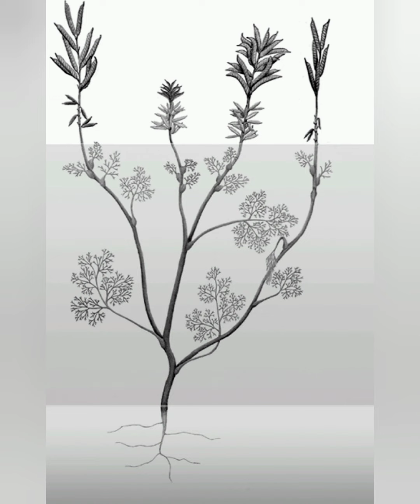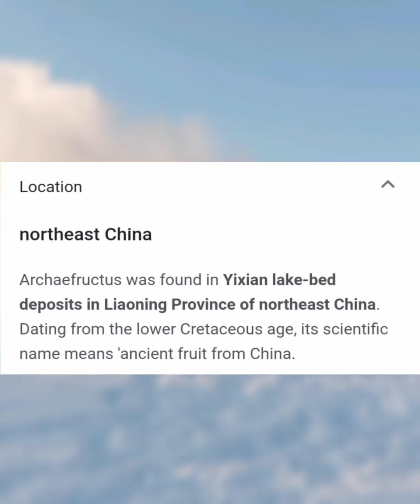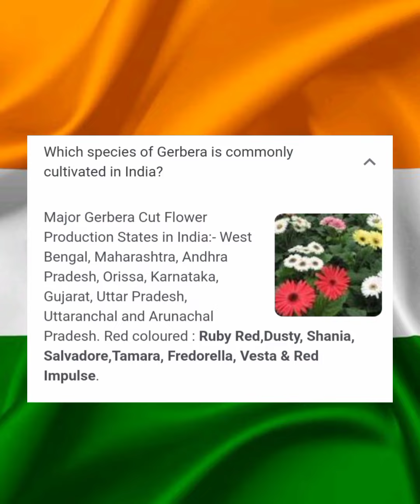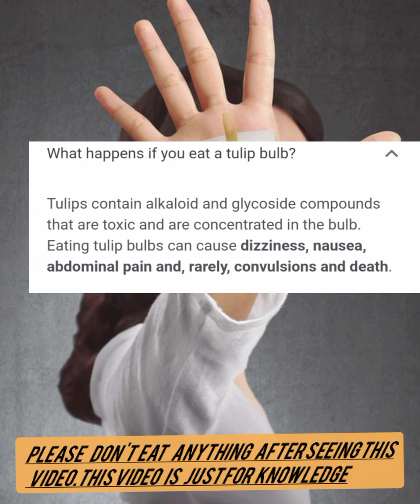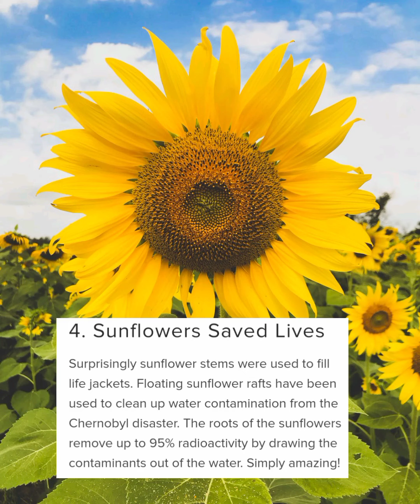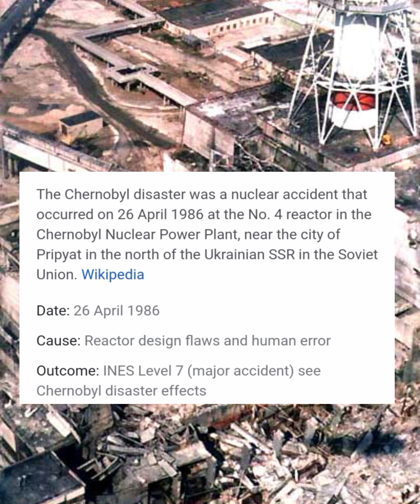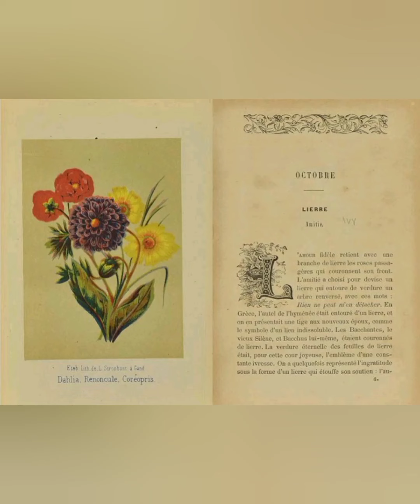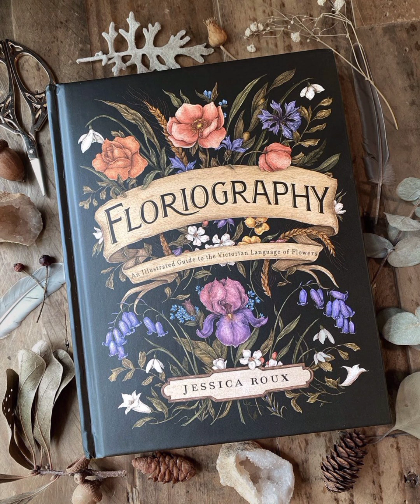"Botanical Mysteries Unveiled: The First Flower! 🌎🌺😲 Mind-Blowing Floral Facts You've Never Heard 🙉